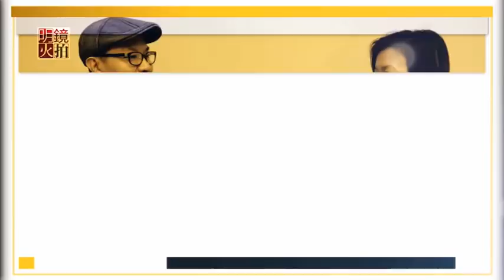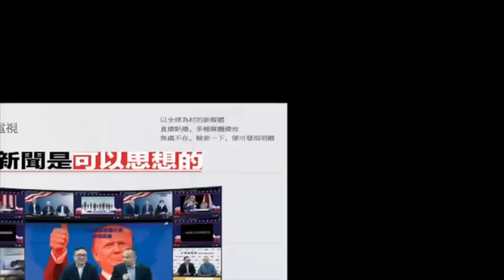更高的忠誠？川普律師遭搜查；從朝鮮問題看中美貿易戰（《大家訪談》2018年4月25日）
1.擔心川普解僱穆勒，美國防暴警察隨時待命
2.國際筆會支持中國作家的自由寫作